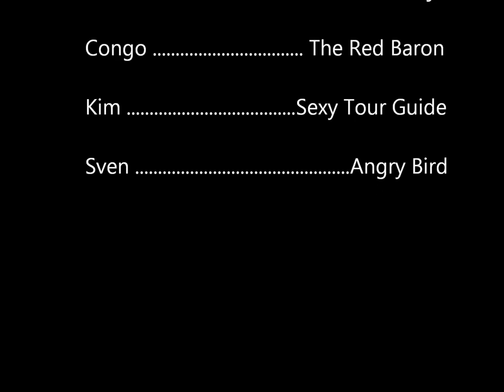Bird Attack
No Basenji is safe when the angry birds of Oceana NAS are on the prowl